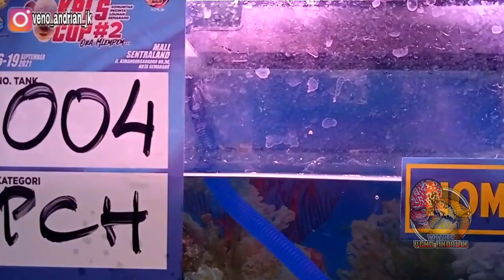SI KECIL DENGAN JENONG SEGEDE BALON BULET ISTIMEWA JUARA 1-10 KELAS PCH DI KONTES KPLS SEMARANG